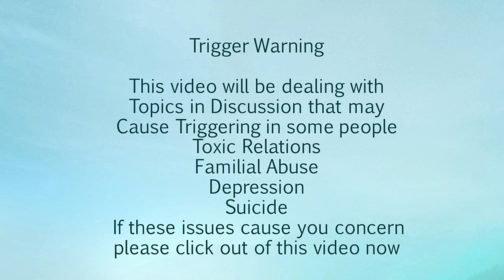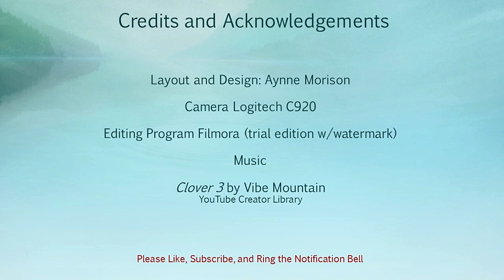Surviving Depression - Trigger Warnings for Depression issues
I do lots of things to help survive depression. My little sister didn't make it. We shared much, but makeup was our fun. We each took it in directions that we thought would be best.

DirtyHalfDozen - Anya got us all together doing stuff Valarie came up with our nickname

Aynne